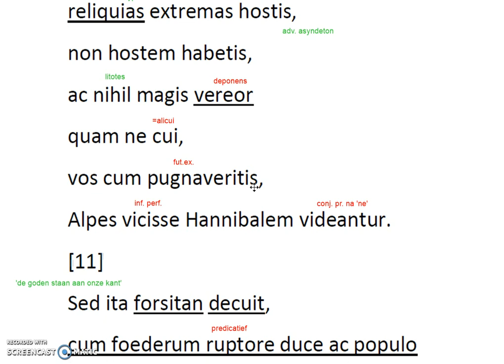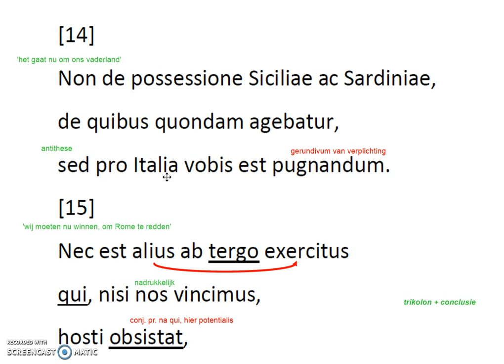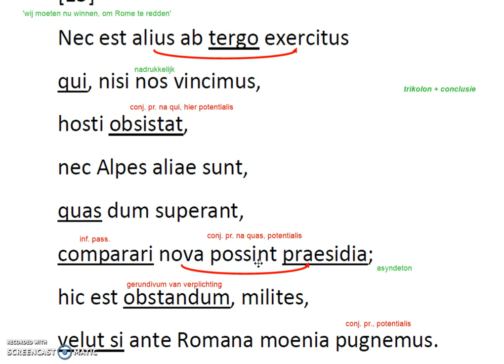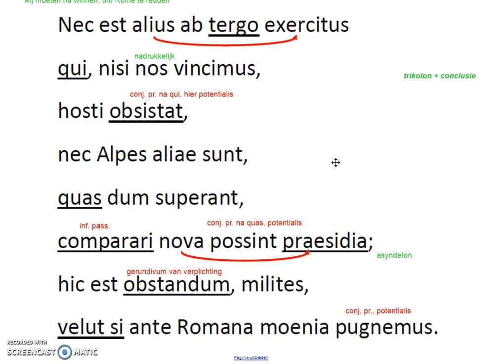Bespreking Livius AUC 21.41.14-15